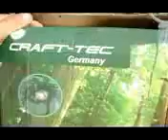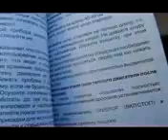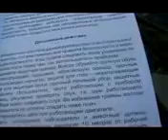Тест драйв бензопилы, или ученик за рулём